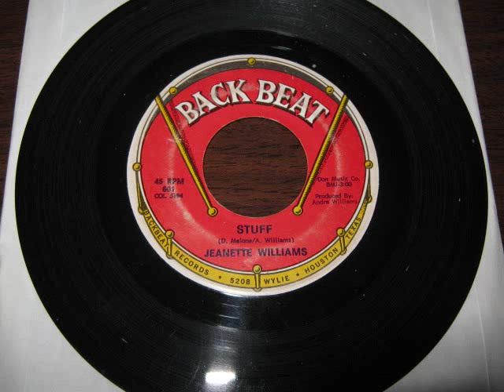Jeanette Williams Stuff